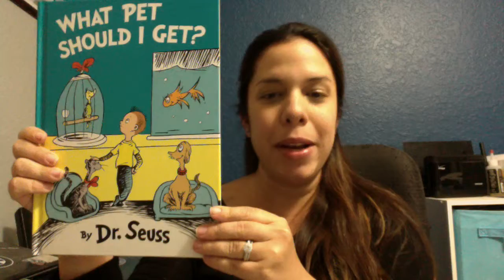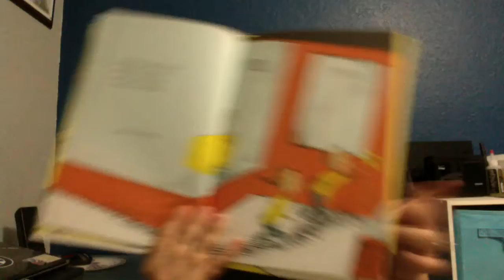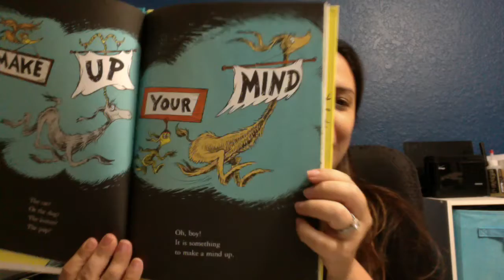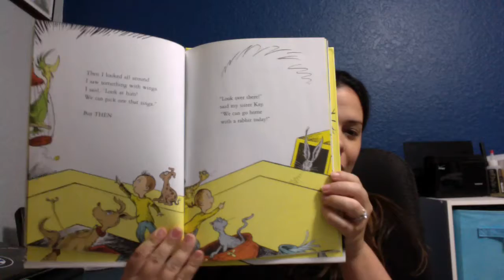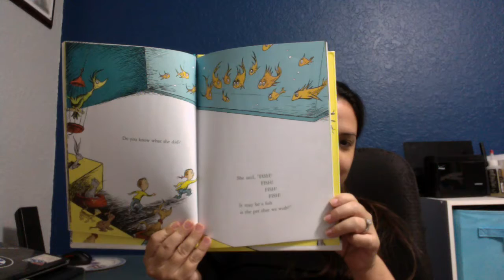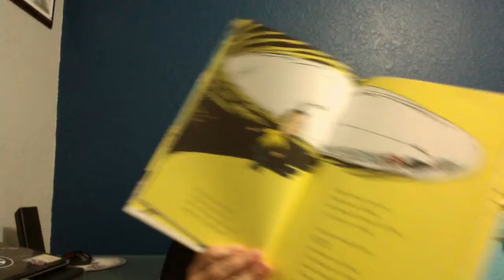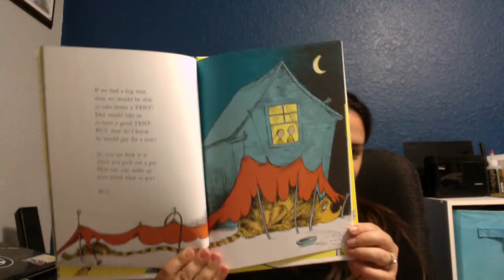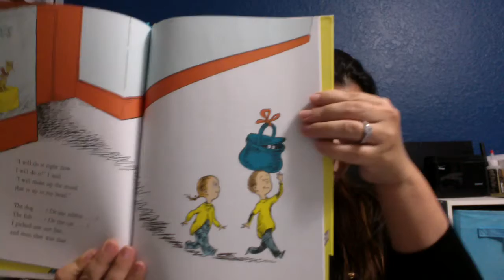First Read aloud What Pet Should I Get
Mrs.Brown reading "What Pet Should I Get?" by Dr. Seuss